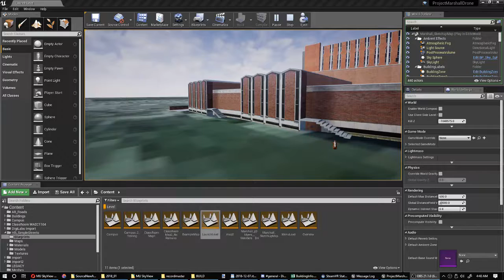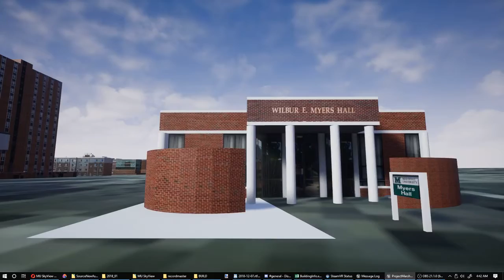MU SkyView Update 00 - MARSHALL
Take a Virtual Tour of Marshall University!

The version from Fall 2017 featured squirrels which would run around when you got near them, leading you on a path around the entire campus.  Once you caught all eight, you'd be prompted to get to class in Weisberg, and then you'd enter the classroom.  You could not fly around in the classroom, but you could jump on the desks and knock over the computers, it was great fun.

But overall, even without bugs, the experience of playing this wasn't super great, so I haven't bothered fixing rolling it back and fixing it up to release it.

It is what it is-- it took a ton of work and I'm proud of what we accomplished, even if the final output wasn't too "fun."

modeler of (almost all of) The buildings: Anna Fox